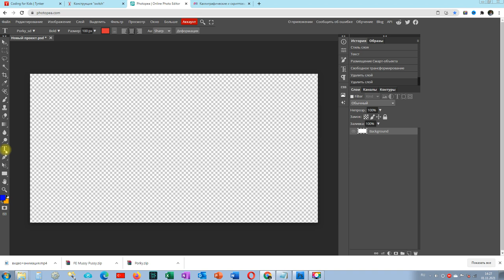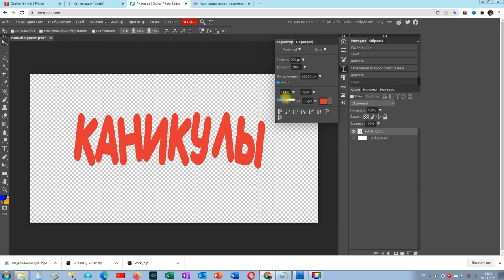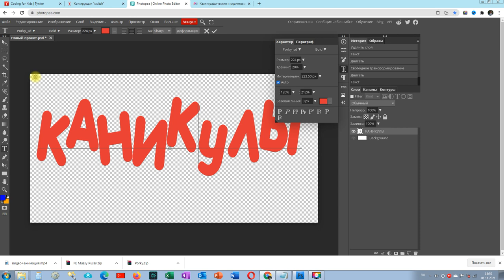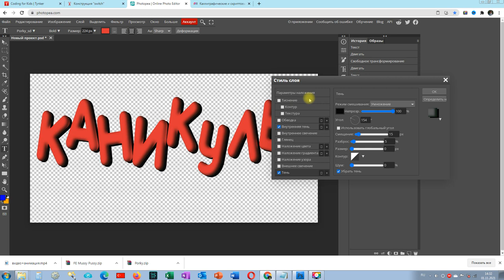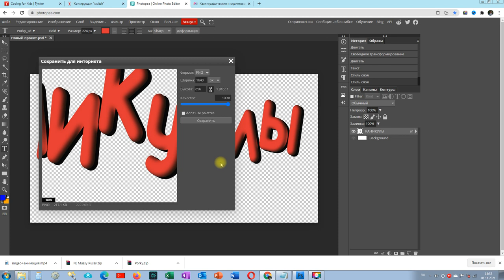Photopea: как сделать красивый 3d текст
Как сделать буквы на разной высоте? Как добавить 3d эффект?